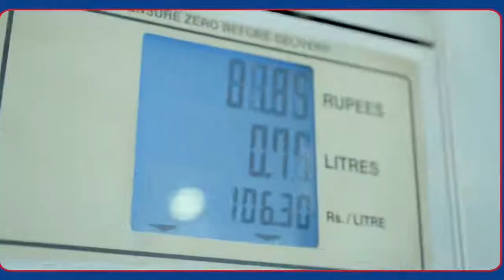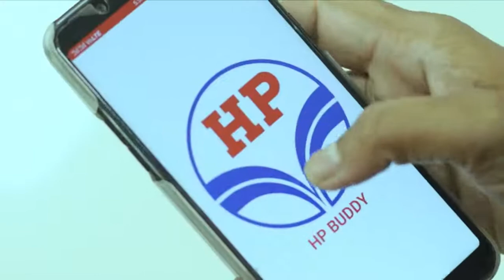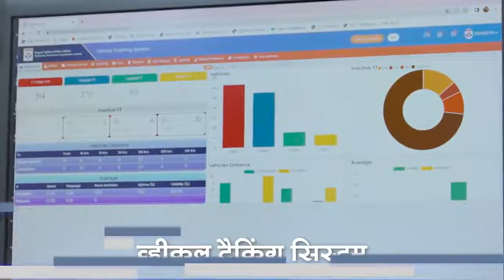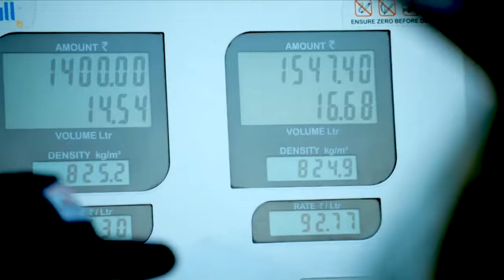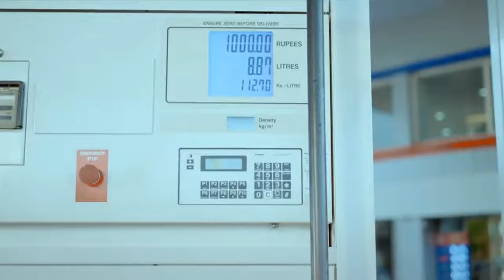Hpcl petrol pump new rule